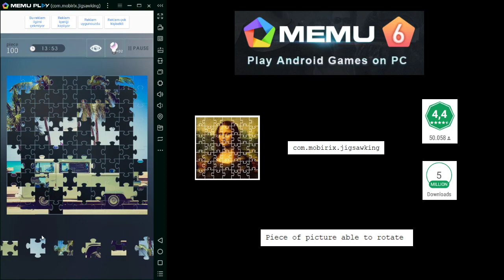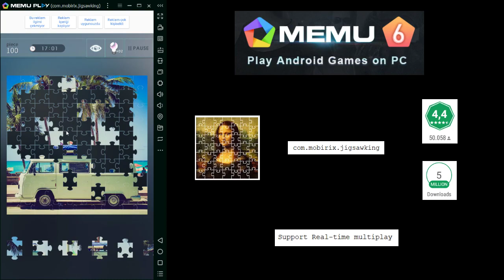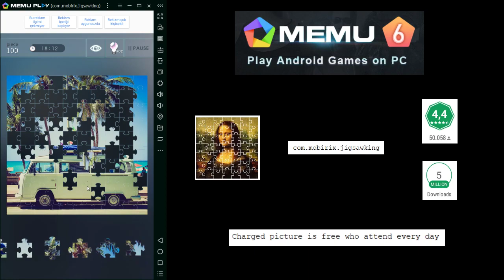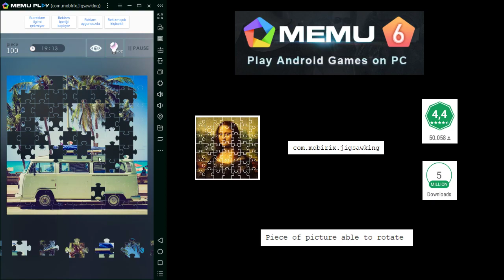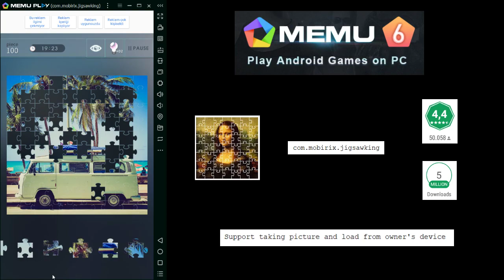Jigsaw Puzzle World #2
Jigsaw Puzzle World
mobil game

i can play Jigsaw Puzzle World on my pc with memuplay (memuplay.com)

- Offer various level (9 pieces,25 pieces, 100 pieces, 225 pieces)
- Piece of picture able to rotate
- Support taking picture and load from owner's device
- Charged picture is free who attend every day
- Support Real-time multiplay
- Support leaderboard about record achievements by battle with other users
- Support 16 languages
- Support Tablet device